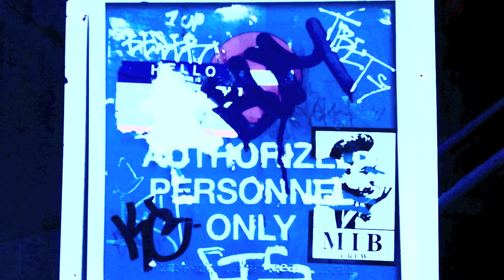Great Blue Bus All Around Town (By : Jabril Ivory)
Download
All photos shot / music by me - Jabril.
Location: Downtown Miami / Wolfson College Campus (2016)